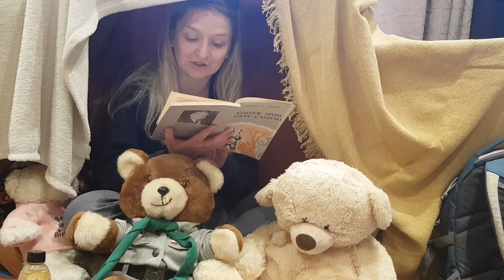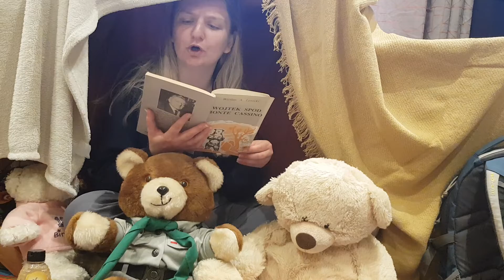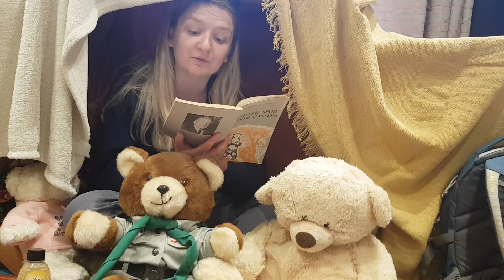Wieczorna gawęda z druhna - rozdział 2